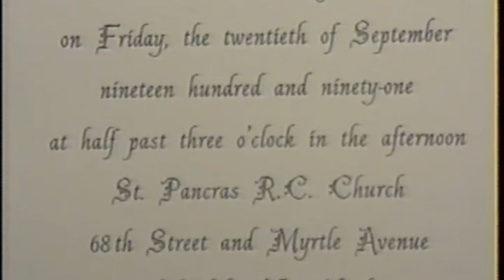T&D Wedding Ed Deacy (Ave Maria) HD 720p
Ed Deacy singing Ave Maria at Tom & Donna Gowan's Wedding on September 20, 1991